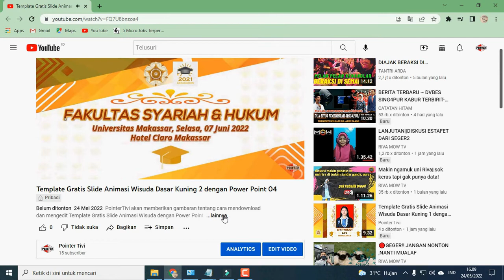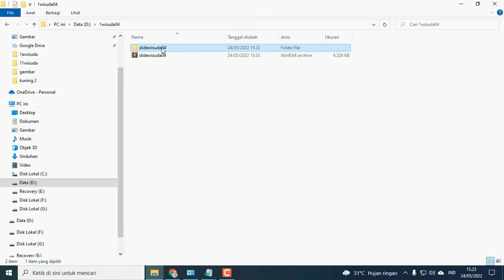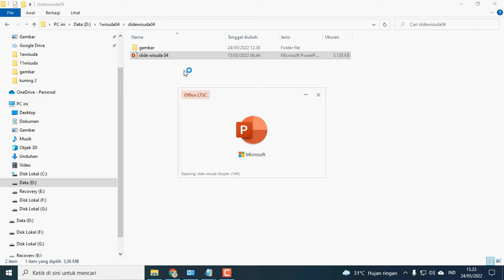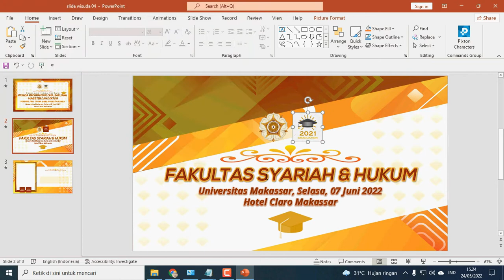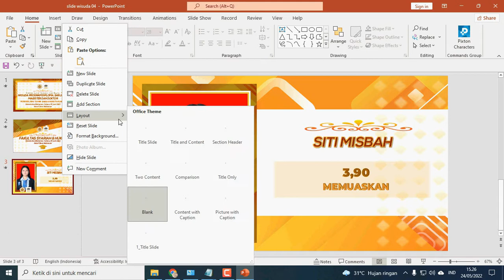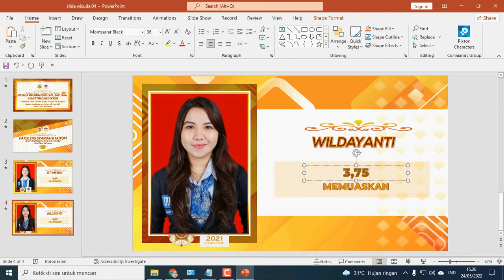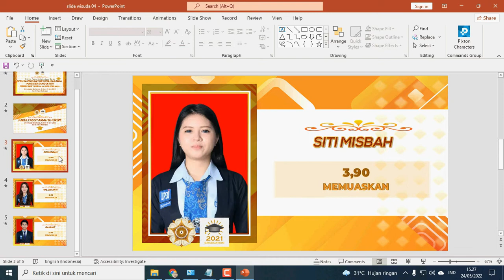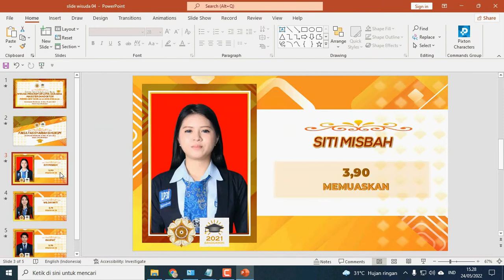Template Gratis Slide Animasi Wisuda Dasar Kuning 2 dengan Power Point 04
PointerTivi akan memberikan gambaran tentang cara mendownload dan mengedit Template Gratis Slide Animasi Wisuda dengan Power Point.

Anda bisa mengedit slide wisuda, untuk mengganti background gambar, logo kampus, foto wisudawan wisudawati dan mengganti tulisan.

Jika Anda ingin memiliki file power point dari Template Slide Animasi Wisuda dengan menggunakan PowerPoint ini, silahkan kunjungi blog ini.

Untuk mendapatkan password file winrar, silahkan Anda menonton videonya sampai habis, pada video Template Gratis Slide Animasi Wisuda dengan Power Point 04. Terdapat 3 kode password pada video tersebut.
Misalnya kode 1 : la
kode 2 : ku
kode 3 : na
Jadi kode passwordnya adalah lakuna
Jadi nonton terus videonya mulai dari awal sampai akhir pada video youtube di atas.

Terima kasih.